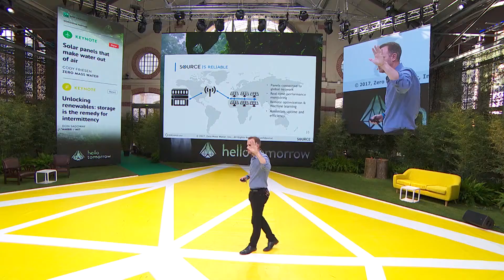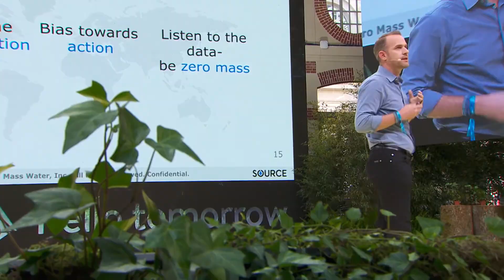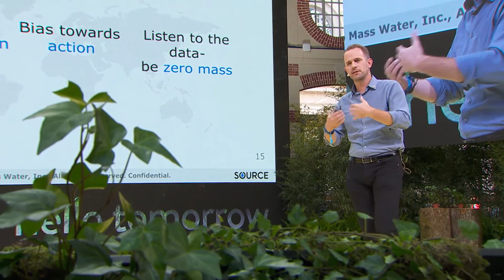Solar panels that make water out of air | Cody Friesen | HT Summit 2017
SOURCE® Hydropanels

SOURCE CEO, Cody Friesen talks about how SOURCE Hydropanels are fundamentally changing the human relationship to water at the Hello Tomorrow Global Summit 2017.

SOURCE is a Hydropanel that creates drinking water by combining sunlight and air - made possible by the application of advanced materials science, thermodynamics, and controls technology. SOURCE Hydropanels put the power of safe, high-quality water production into the hands of every person in nearly every climate and corner of the world.

Copyright to: Web Style Productions, BETAVITA and IMMAGINARTI Digital & Video